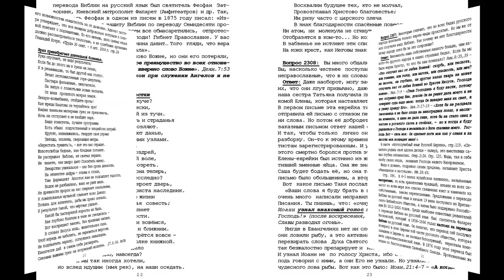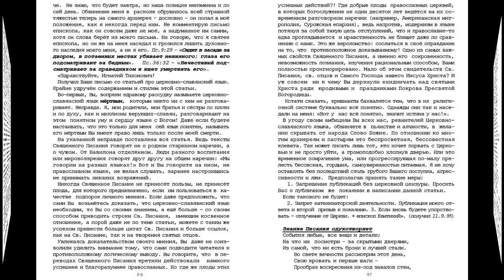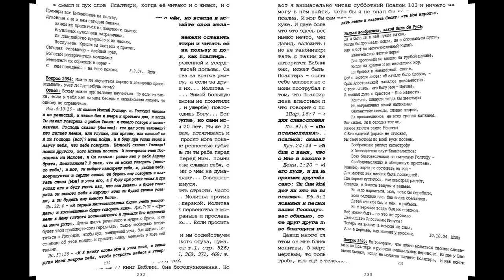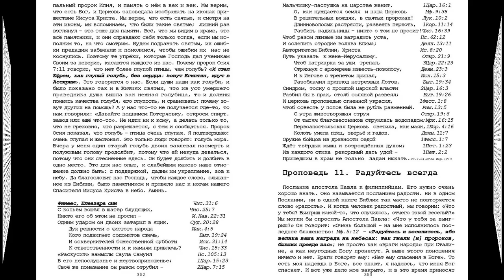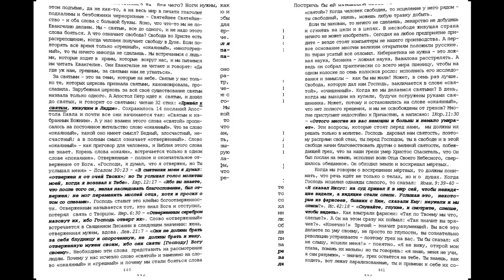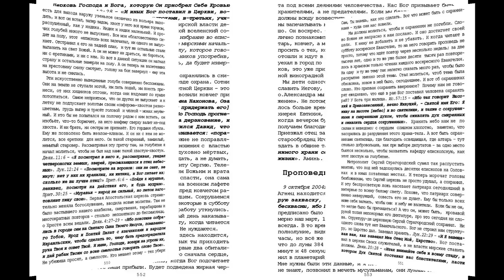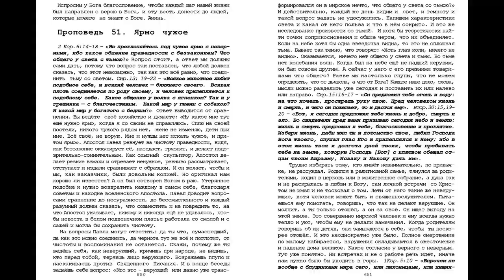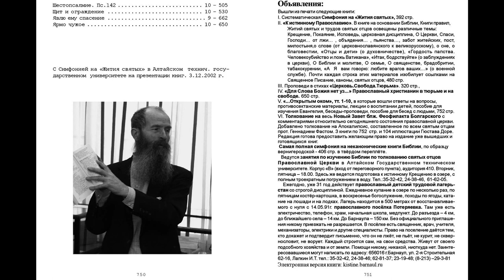«…открытым оком», том 10. Игнатий Лапкин